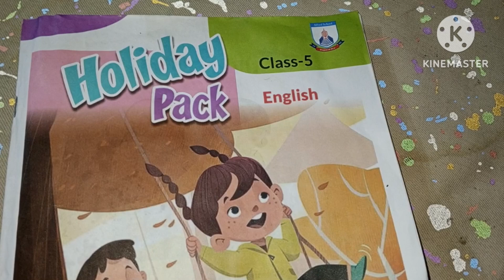Class 5 English summer pack of Allied School part 3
class 5 English summer pack of Allied School part 3 summerpack english alliedschool #2024